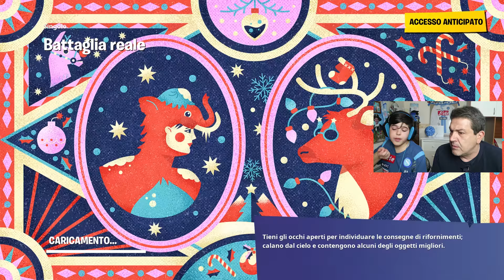👦😱 Papà INSULTA Christian su FORTNITE e finisce in questo modo...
Oggi siamo ritornati su FORTNITE dove papà insulterà Christian perchè non sa giocare!!!